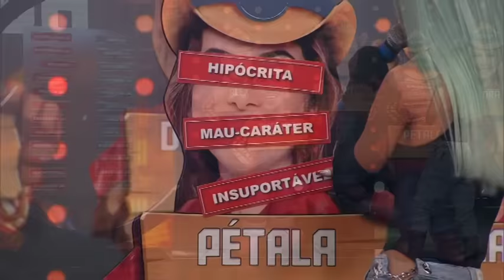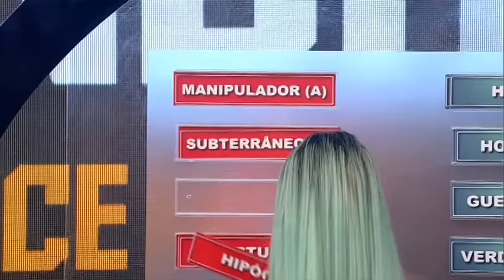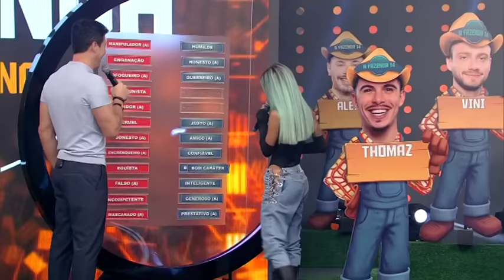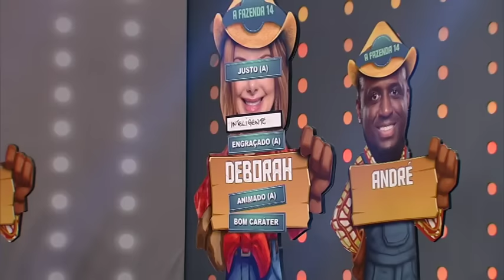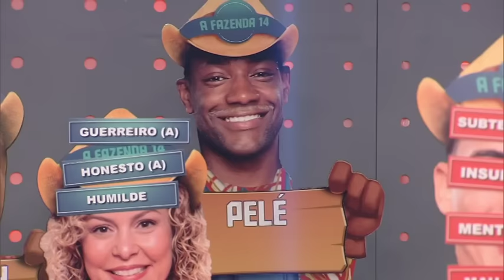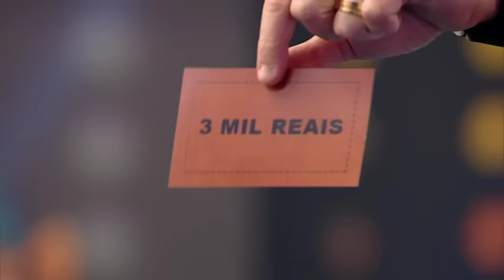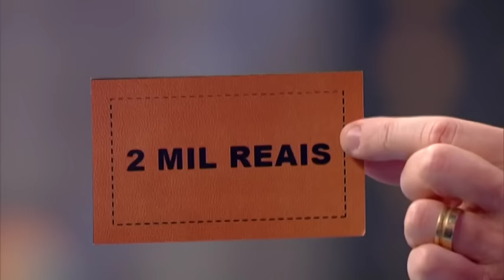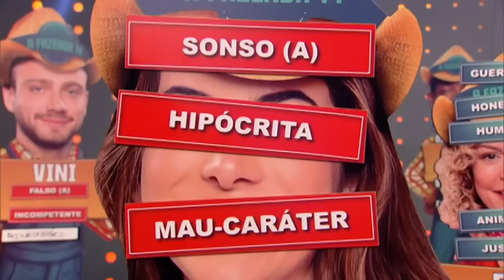Tati Zaqui participa da 'Última chance' no Programa Hora do Faro